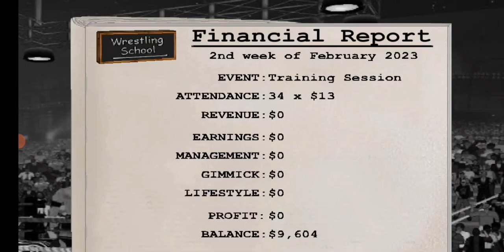"Making tap out by a guillotine choke". Wrestling Revolution 3D Career Mode Episode 2.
Hello everyone this is the gameplay video of Wrestling Revolution 3D. Hope you like it.